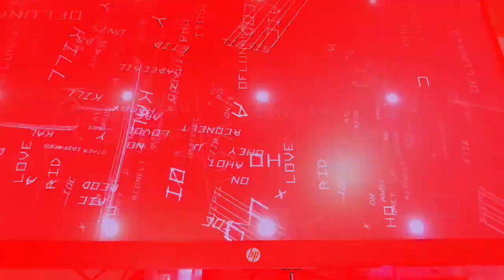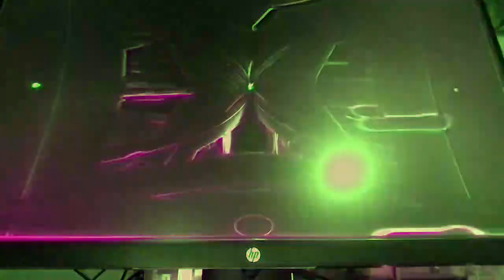[EPILEPSY WARNING] Movie 23 01 07 07h55m34s *Photosensitivity Warning*